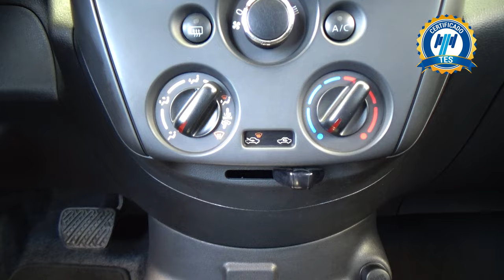Nissan / Versa / 2019 - 24842